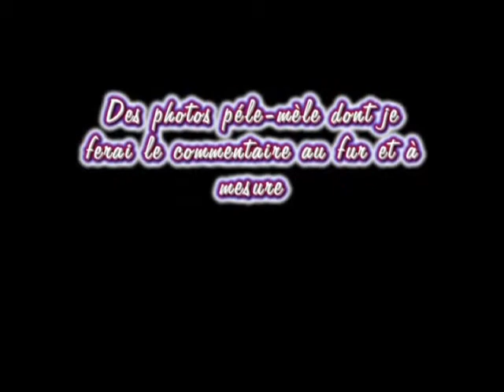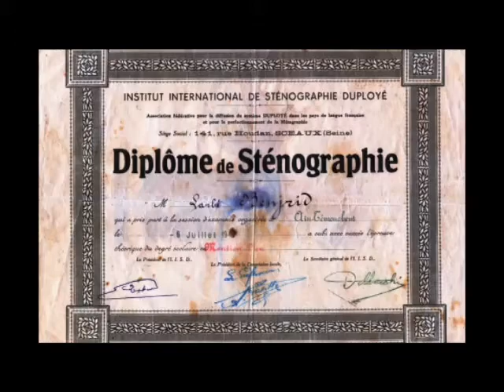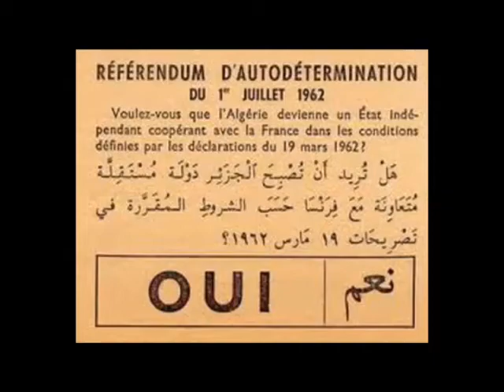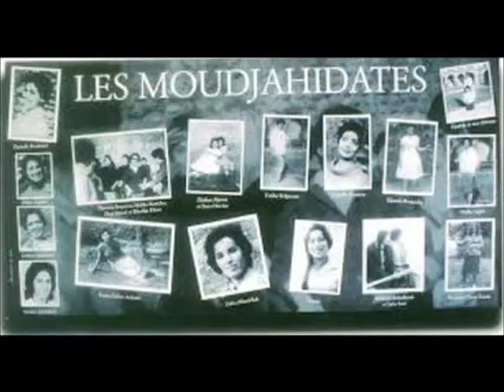AIN-TEMOUCHENT **Histoire d'Algerie**-1ere Partie- تاريخ الجزائر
Avec mes photos personnelles,et d'autres glanées sur internet j'ai,autant que faire se peut,tenté de raconter un pan de l'Histoire d'Algérie-destinée essentiellement aux jeunes-qui sont branchés  internet.